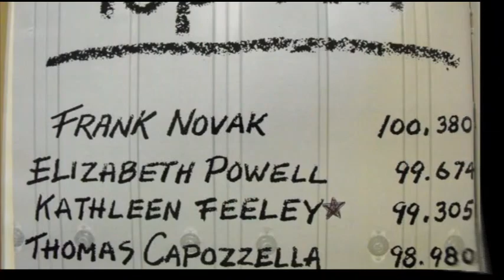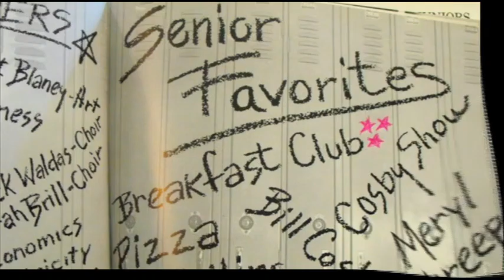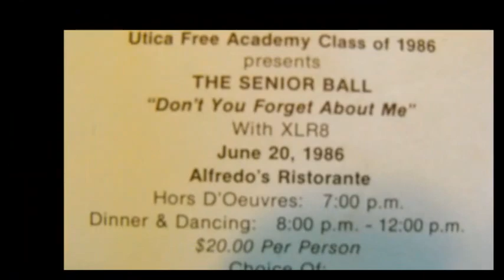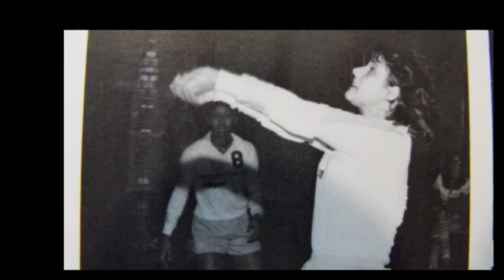Utica Free Academy Class Of 1986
On Nov. 25th, 2011 Utica Free Academy class of 1986 gathered for their 25th High School Class Reunion. Lisa Vallee hired me. About 125 gathered at Chesterfields (the Ramada Inn). We had a blast. The photos were supplied to me as this slide show ran throughout the event. I was cleaning out and I came across these video files. Enjoy.